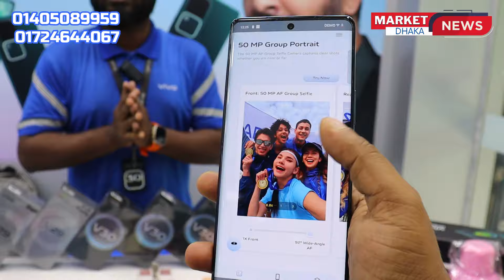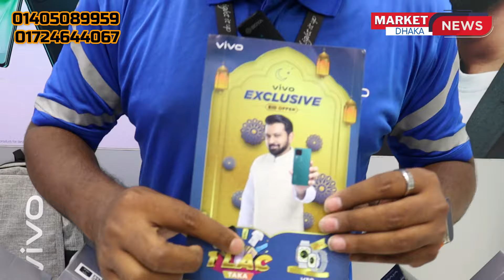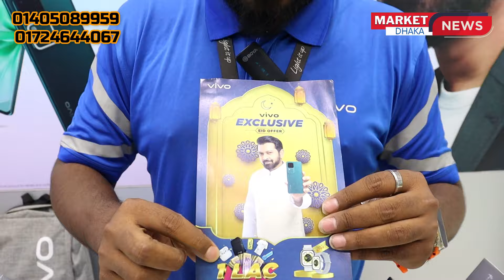দাম কমলো ভিভো অফিসিয়াল ফোনের 📱! New vivo official mobile price in Bangladesh 2024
ভিভো নতুন মোবাইলে ধামাকা অফার 💥!

মিরপুর ১ বাস স্ট্যান্ড থেকে একটু সামনে,গ্রামীণফোন সেন্টার এবং সিটি ব্যাংকের ঠিক উল্টো পাশে, নিউ ডিলাক্স আন্ডারগ্রাউন্ড হোটেলের পাশের VIVO শোরুম টা ,আমাদের শোরুমের নাম "মোবাইল টাচ" শপ ১/২
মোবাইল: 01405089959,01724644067